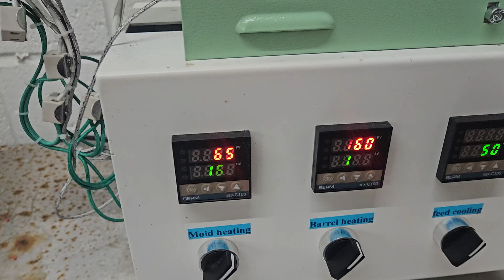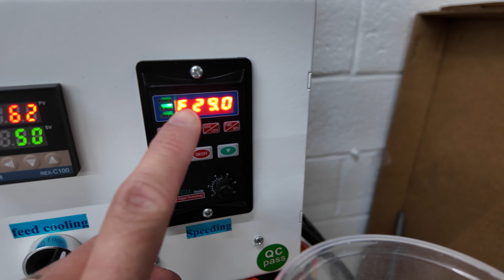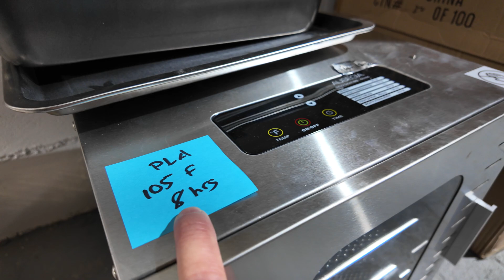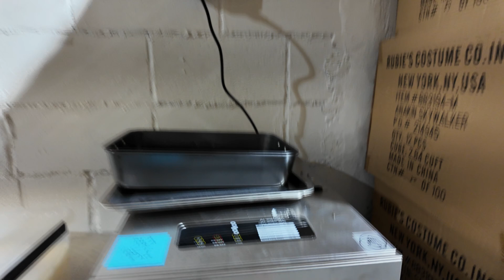Making PLA Is Not So Easy!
Are you ready to turn your 3D printing passion into profit? Join my exclusive Skool community, the 3D Print Academy, where I share how I scaled my 3D printing business from just 1 3D printer to 180+, generating more than seven figures in sales. In this community, you'll learn insider strategies, gain expert tips, and connect with fellow innovators who are just as passionate about 3D printing as you are. As part of the #1 online 3D printing community, you'll also have the chance to win amazing prizes like the Bambu Lab A1 3D Printer and a Bambu Lab X1C 3D Printer. Level up within the community to unlock lifetime access, and climb the 30-day leaderboard to score exclusive rewards. Don’t just print—profit. Take action today and turn your 3D dreams into reality!

Let's talk about making PLA. I've had consistent issues with this extrusion line. I have tweaked a whole bunch of settings so hopefully these new tweaks will get me consistent results with our homemade PLA.

👉 Vellgoo 3,200 sq ft Dehumidifier
👉 iPower 20.6 X 20.8 Inch Shutter Exhaust Fan
👉 Air Quality Monitor, Indoor Air Quality Monitor
👉 Medify MA-40 Air Purifier with True HEPA H13 Filter | 1,793 ft²
👉 CyberPower CP1500AVRLCD3 Intelligent LCD UPS System

3D Print Filament Brands I Use:
👉 Elegoo PLA (Amazon)
👉 Grat Kit - Dual/Tri Silk PLA (Amazon)
👉 Creality Rainbow PLA (Amazon)
👉 Insanmate Rainbow PLA (Amazon)
👉 Insanmate Dual/Tri Silk PLA (Amazon)
👉 Sunlu PLA (All Colors) (Amazon) (Sunlu)
👉 Hatchbox PLA (All Colors) (Amazon)

👉 DJI Osmo Pocket 3, Creator Combo (Amazon)

00:00 Intro
00:19 Extruder/Auger Screw Temps
02:14 Mixing PLA Resin With Colorant
02:43 Second Water Bath
03:43 Dehydrating PLA
04:22 Oval Filament, Not Round
05:12 Spooling Speed
06:21 Tariff Talks
07:58 Outro